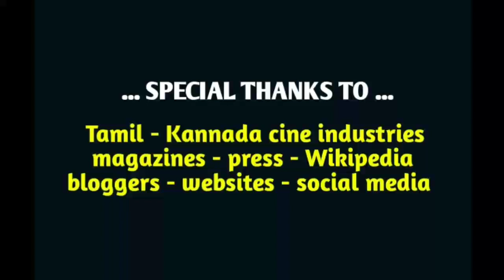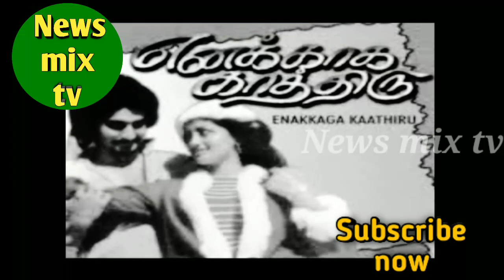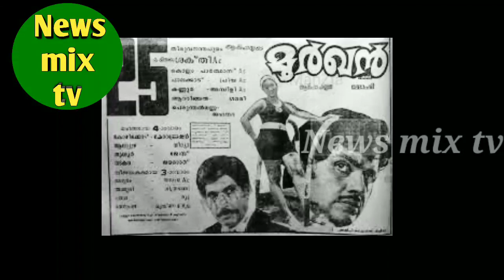sumalatha | biography | cinema actress | ambareesh wife | MP | vazhkaipayanam | @News mix tv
பிரபல திரைக் கலைஞரும் - மறைந்த நடிகர் அம்பரீஷ் அவர்களின் மனைவியும் - நாடாளுமன்ற உறுப்பினருமான திருமதி
சுமலதா அவர்களின் வாழ்க்கைப் பயணத்தை இப்பதிவில் காணலாம்! நன்றி!